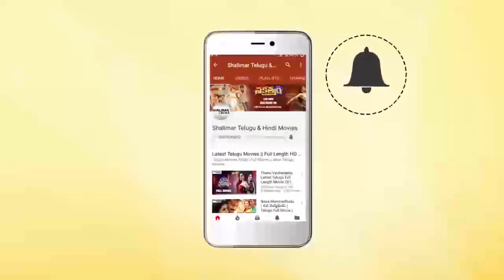Andamaina Abaddam Movie || Raja Best Climax Emotional Scene || Raja, Nagababu || Shalimarcinema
Watch Raja Best Climax Emotional Scene From Andamaina Abaddam Movie.